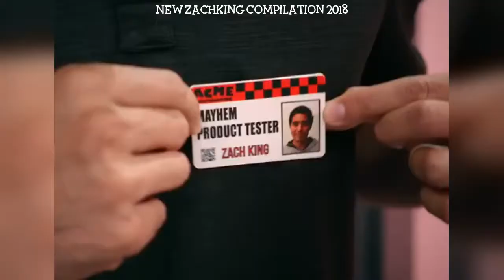Zach King zachking Instagram Compilation 2018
Credit: @zachking On Instagram